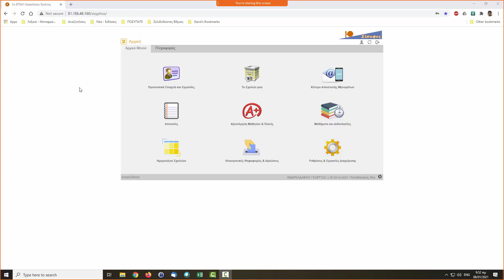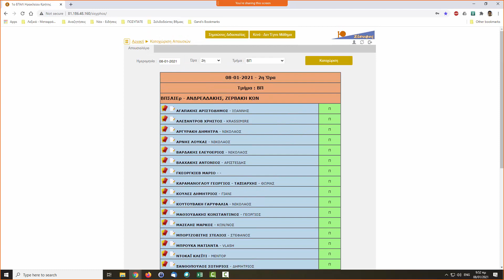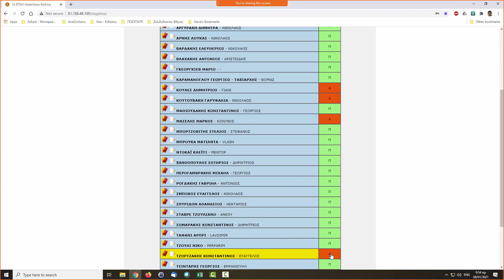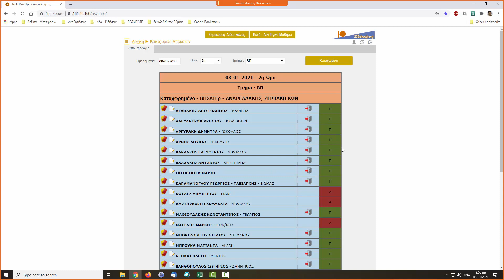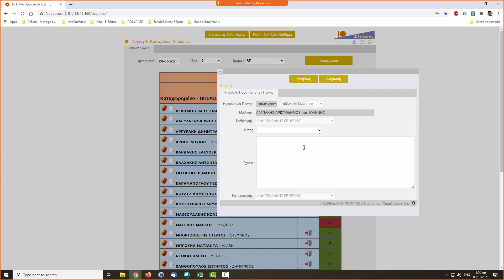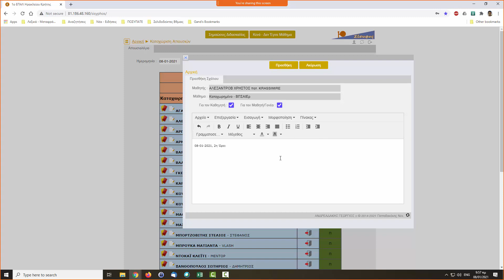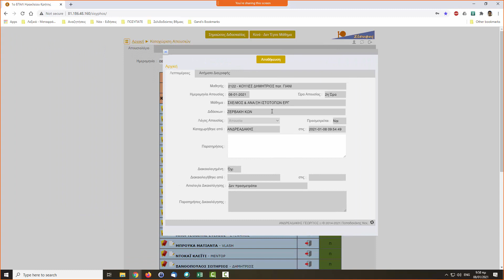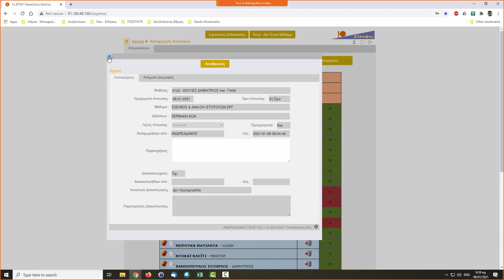Σίσυφος - Απουσίες, Ωριαία Αποβολή, Ποινές, Διαγραφή Απουσίας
Εισαγωγή Απουσιών κατά την έναρξη του μαθήματος, πως δηλώνω μία ωριαία αποβολή, δήλωση κάποιας ποινής και πώς κάνω αίτημα διαγραφής κάποια απουσίας που μπήκε κατά λάθος.